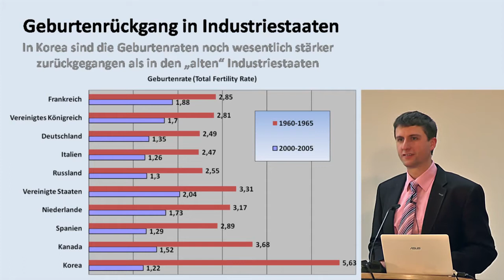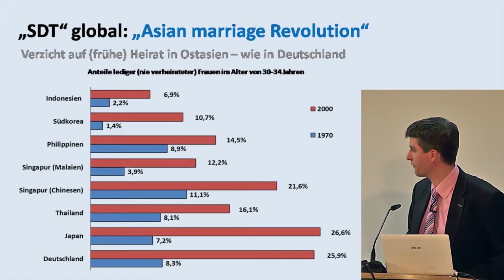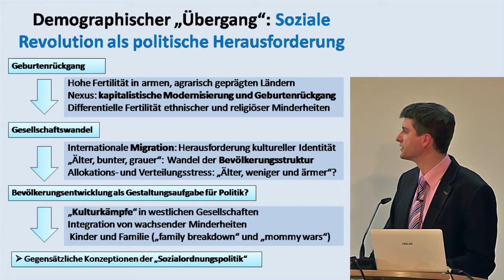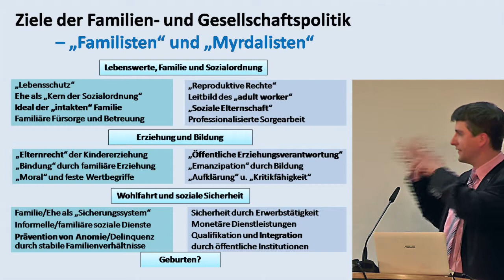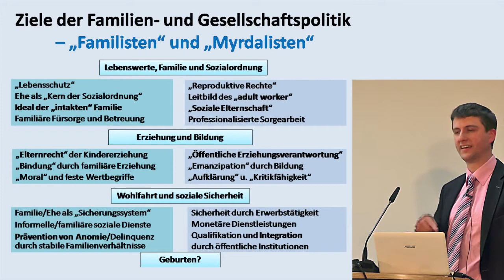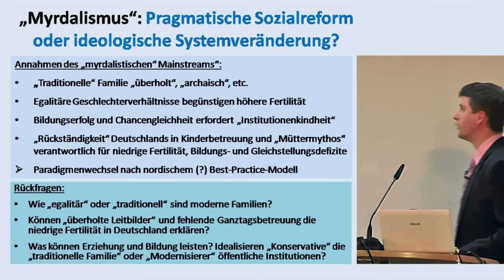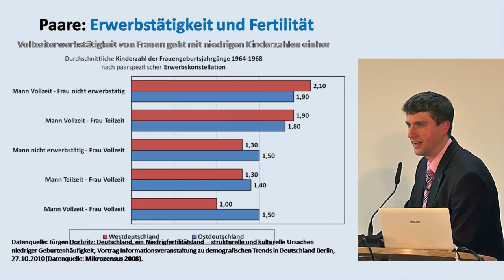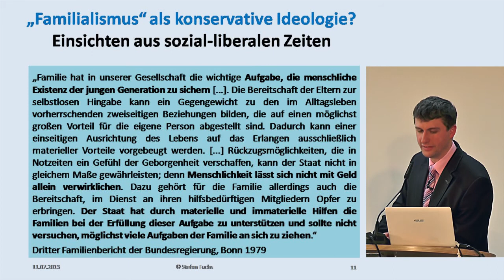Forum Familie 2013 - Dr. Stefan Fuchs "Ehe und Familie im Spiegel von Forschung und Statistik"